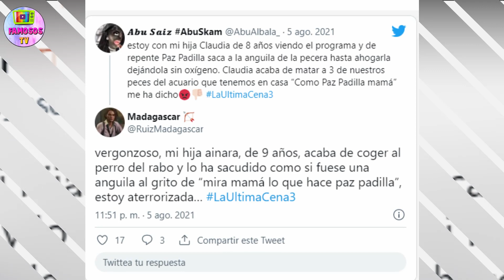La Última Cena DESATA LA POLÉMICA ALBA CARRILLO Y LUCÍA PARIENTE SACRIFICAN UNA ANGUILA EN DIRECTO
La última Cena con Lucía Pariente y Alba Carrillo ha desatado la polémica sobre como tratan a los animales en televisión con una escena que ha indignado al público.